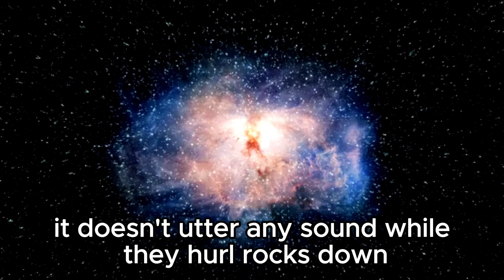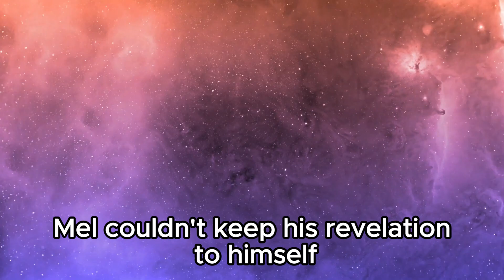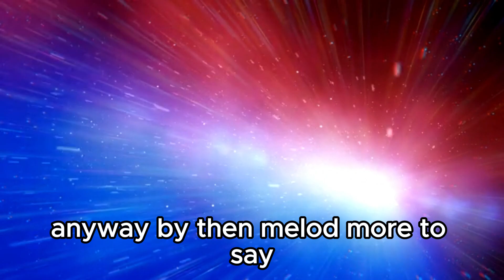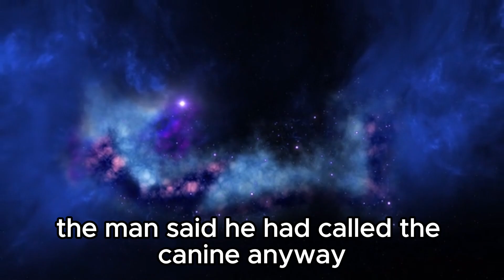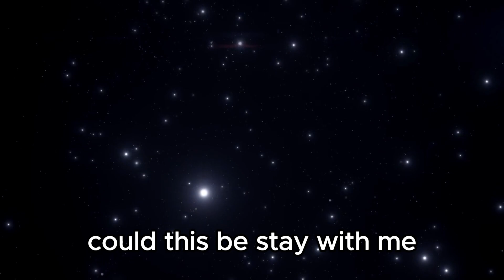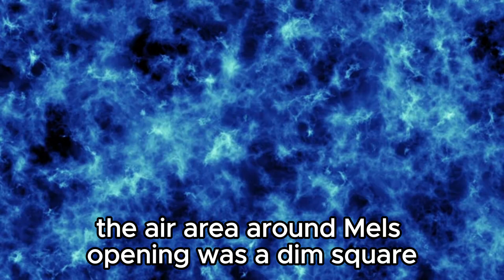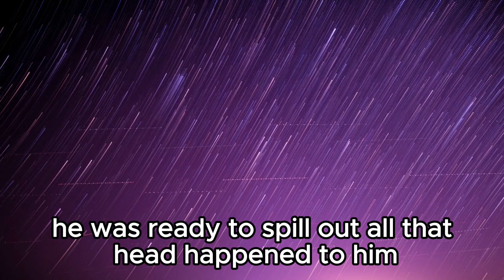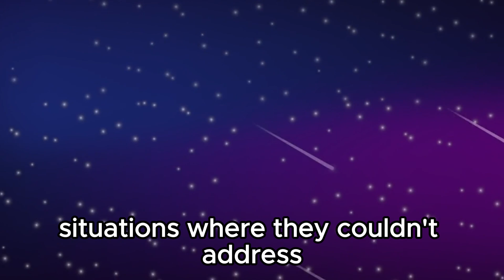James Webb Telescope Just Detected That The Universe Has Stopped Expanding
Prepare to be astounded as we delve into the groundbreaking discovery made by the James Webb Telescope, revealing a universe that has unexpectedly ceased its expansion. Join us as we explore the implications of this extraordinary revelation, delving into the mysteries of dark energy, the Big Bang, and the fate of the cosmos. This monumental finding challenges our fundamental understanding of the universe and opens new avenues of inquiry for astronomers and cosmologists worldwide. Don't miss this captivating journey into the depths of space and time with the James Webb Telescope!